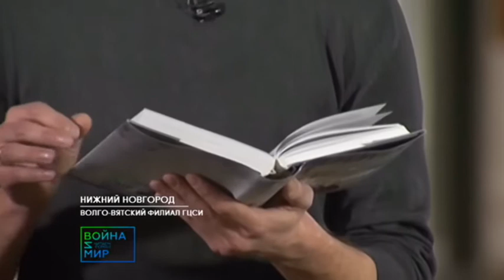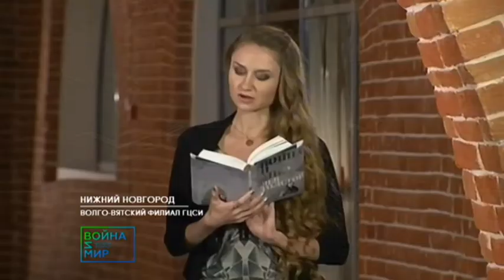Война и Мир. Читаем Роман - Антон Нечаев, Александр Глушков, Алена Конкина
Нижний Новгород, Волго-Вятский Филиал ГЦСИ "Арсенал".
Литературный марафон канала "Культура", международный прямой эфир.